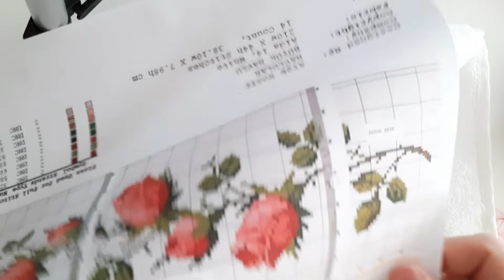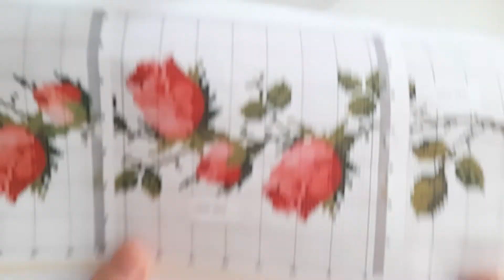📍Part 2️⃣ Gonca gül etamin havlu işleme devam🌹🌹🌹 Tüm detayları sayıları görebilirsiniz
Gonca gül etamin havlu işleme
Kanaviçe havlu örnekleri
etamin havlu isleme
Kanaviçe havlu yapımı
Mutfak havlusu etamin işlemesi
el havlusu
Gonca gül havlu yapılışı
Gonca gül şablon işleme
milli model havlu

crossstitch
embroidery
kolay etamin işleme
kolay kanaviçe isleme
gri etamin havlu
Etamin havlu işleme
etamin kanaviçe havlu modelleri
etamin kanaviçe havlu örnekleri
etamin havlu modelleri yeni kanaviçe örnekleri
etamin havlular
etamin işleme havlular
etamin mutfak havlusu yapımı
etamin mutfak havlusu işleme
etamin havlu isleme yeni başlayanlar için
etamin havlu isleme modelleri
etamin havlu isleme kolay
etamin havlu yapımı
etamin havlu başlangıç
etamin havlu basit
çeyizlik etamin havlu
en guzel etamin havlu modelleri, örnekleri
etamin havlu isleme yapılışı
etamin havlu mutfak
etamin havlu tencere
kanaviçe havlu yapımı
kanaviçe havlu modelleri
kanaviçe havlu nasıl yapılı
kanaviçe havlu işleme
kanaviçe havlu çeşitleri
kanaviçe havlu deseni
etamin havlular
havlu kanaviçe işleme
kanaviçe havlu kolay
kanaviçe havlu mutfak modelleri
kanaviçe havlu mutfak
kolay kanaviçe havlu nasıl yapımı
kanaviçe havlu tencere